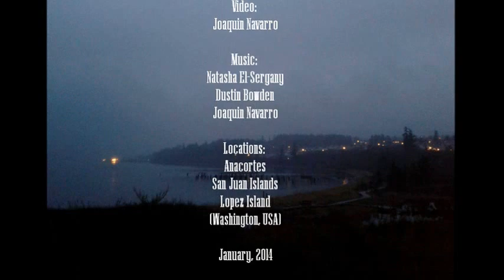La Isla del Fin del Mundo